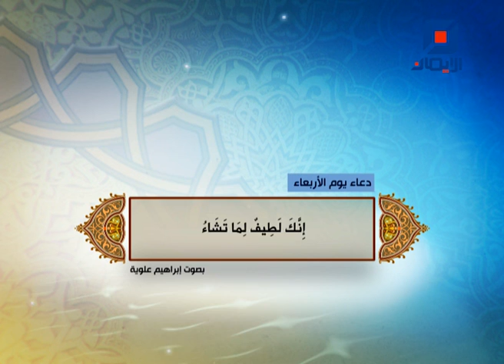دعاء يوم الأربعاء | بصوت إبراهيم علوية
دعاء يوم الأربعاء بصوت ابراهيم علوية وهو من أدعية الإمام علي بن الحسين السجاد زين العابدين ( عليه السَّلام )